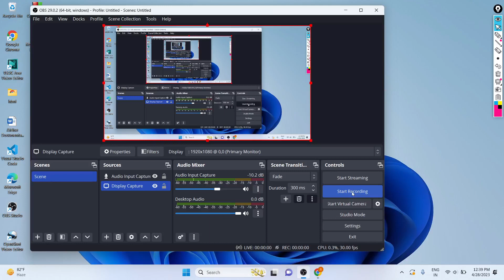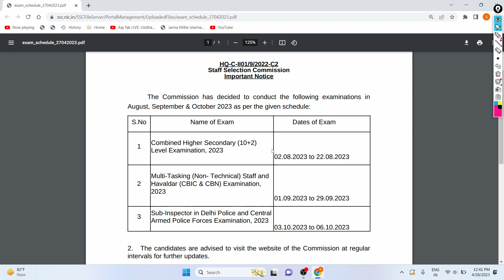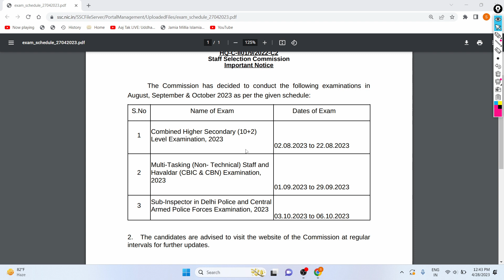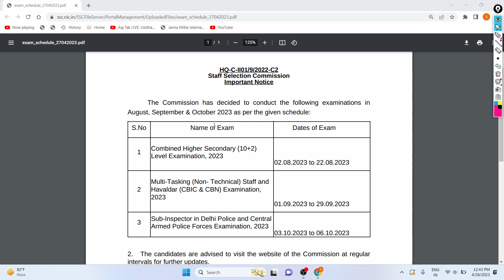SSC Exam Dates Notice Out 2023 | CHSL | MTS | SUB Inspector | Delhi Police | CAPF | Havaldar | CPO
Hi Friends,

Here is Big Update of All The Candidates those will appear in the ssc exams like in tittle , Now ssc released the notice with the dates of these all exams , Which conduct in august , September and October Month 2023 , Now All Candidate Check in Below .

Here in Video Talk About these dates with exam specified , Which exam done on what day .